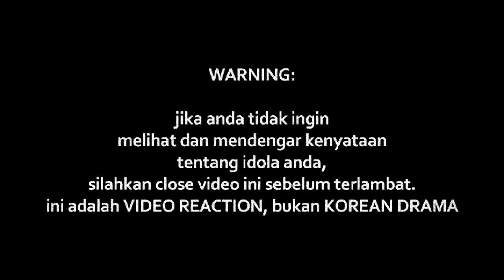(THROWBACK) Dato Sri Siti Nurhaliza Feat NOH Salleh - Bengawan Solo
Watch Previous Seasons of INDOREACT

keroncong ((( DONASI BTC : 1BSH1HWSPnjhYTSVsCdPTyMxXHs5MhV2wS )))